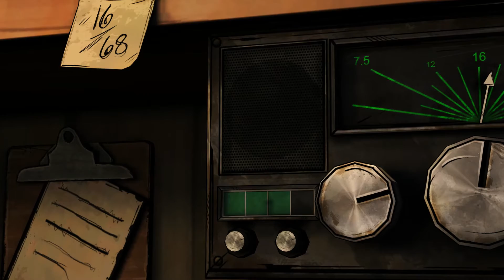Let's Play The Walking Dead: Michonne Deutsch Part 01 - Michonne ist fertig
TrolloLex - Let's Play The Walking Dead: Michonne - The Walking Dead: Michonne Gameplay - The Walking Dead: Michonne Walkthrough - In Too deep